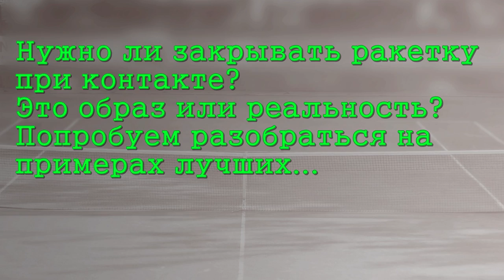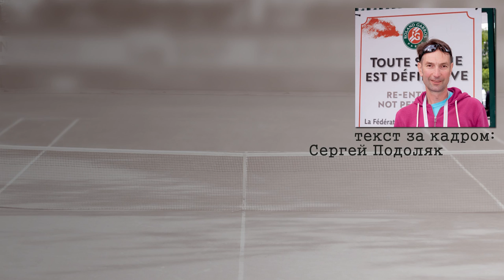Теннис уроки. Нужно ли закрывать ракетку при контакте. 2 урок.